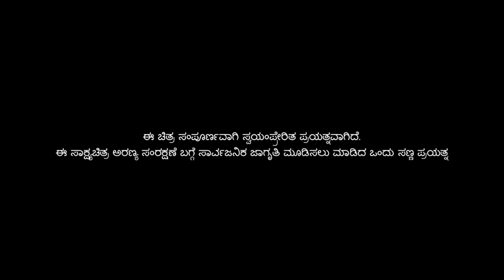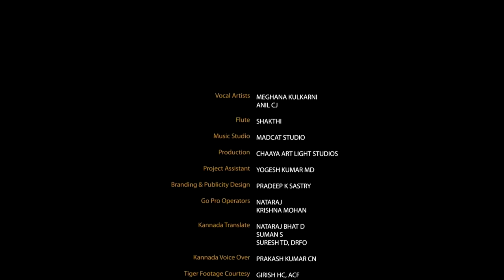Kannada - The UNSUNG - Documentary on the life at Bhadra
The Team:
- Producer, Project Leader, Co-ordinator & Associate Photography: Prashanth K Nageshappa
- Direction, Photography & Editing: Parsanth Naik
- English Script : Pradeep Sastry
- Kannada Translation: Nataraj Bhat, Suman S, Suresh T D DyRFO
- Kannada Narration: Prakash Kumar C N
- Sound Designing: Hulivana Nagaraju
- Visual Effects: Srikanth Nayaka
Invaluable guidance and support from:
Sri. Vinay Luthra, IFS, PCCF,
Sri. Sanjai Mohan, IFS, APCCF
Sri. Venkatesan, IFS, CF
Sri. Krishna Udapudi, CF
Sri. C M Ramprasad, ACF
Sri. Girish H C, ACF
Sri. Shankar G U, ACF
Sri. K B Basavarajappa, RFO
Sri. Mohan Kumar, RFO
Sri. Manjunath, RFO
Sri. Dayanand, RFO
and all the staff of Bhadra Tiger Reserve